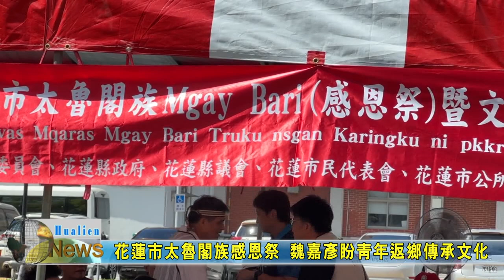20230826 02 花蓮市太魯閣族感恩祭 魏嘉彥盼青年返鄉傳承文化